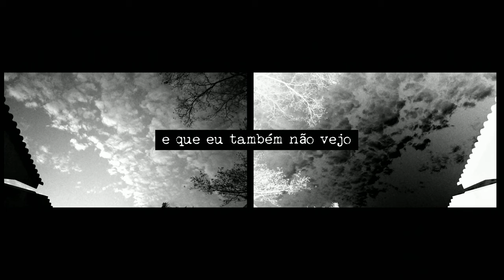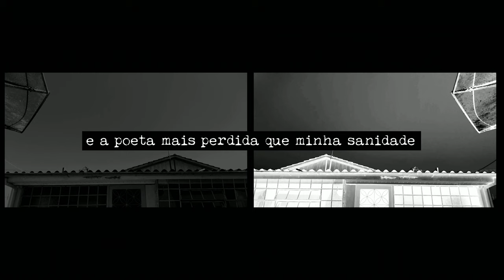acho que sonhei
by Danilo Macuco